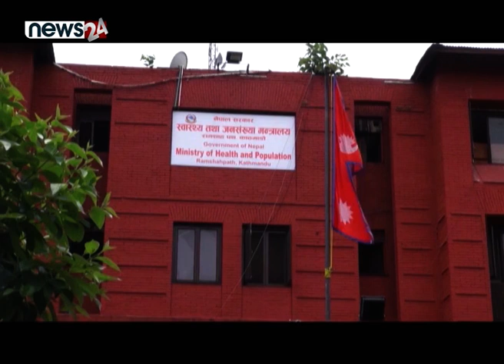कोरोनाको नयाँ भेरियन्ट, कस्ता छन् जोखिम ? NEWS24 TV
पछिल्लो एक साताको कोरोना संक्रमणको तथ्यांक हेर्दा दैनिक संक्रमितको संख्या १ सयको हाराहारीमा पुगेको देखिन्छ । केहि साता पहिलासम्म शुन्यमा देखिएको कोरोना संक्रमण अहिले ह्वातै बढ्दो क्रममा छ । छिमेकी मुलुक भारतमा पनि हाल कोरोना संक्रमण बढ्दै गएको छ । जसकाकारण भारतसँगको खुल्ला सिमानाका हुँदै नेपाल फर्कनेहरुबाट संक्रमणको जोखिम थप बढाएको छ ।